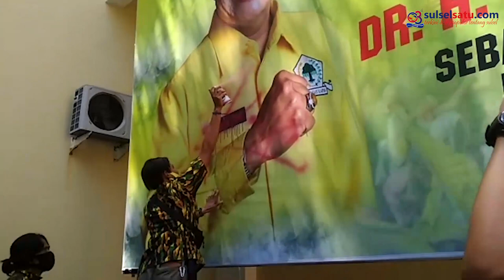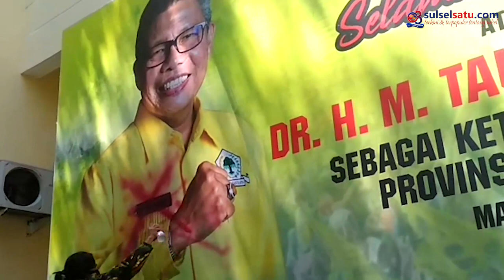Aksi Kader Coret Spanduk Ketua Golkar Sulsel Terpilih